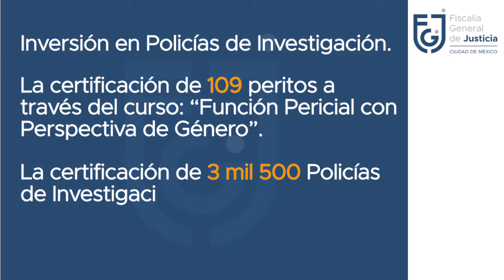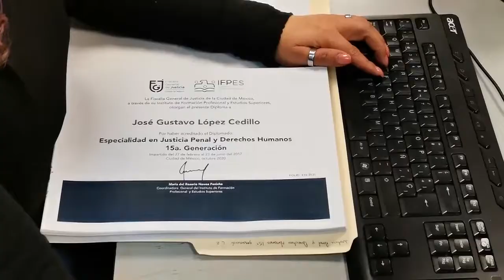El IFPES continuará formando futuros funcionarios públicos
El Instituto de Formación Profesional y Estudios Superiores ha sido parte de esta transformación al colaborar con algunos de los 20 compromisos que la Fiscal General de Justicia de la Ciudad de México.